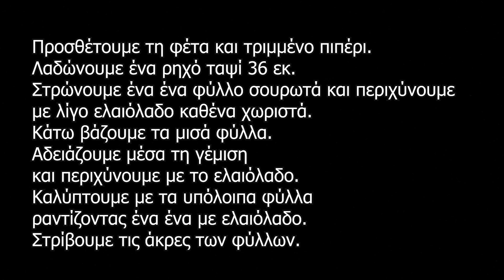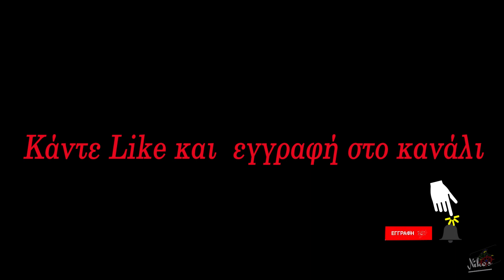Χορτόπιτα με φέτα και αρωματικά χόρτα.